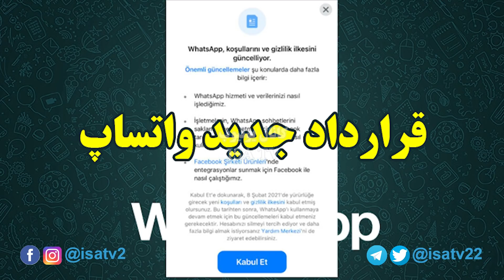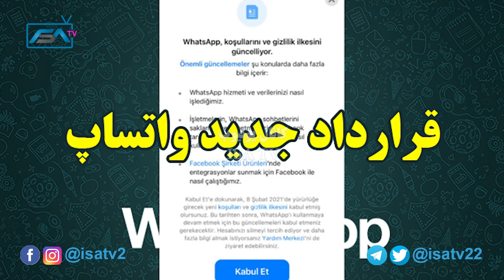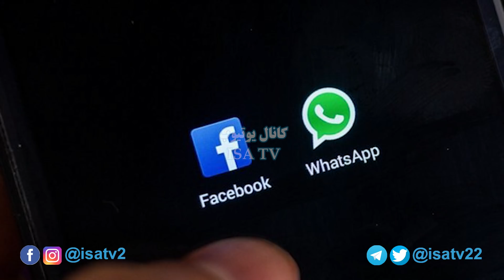واتساپ را هرگز حذف نکن ! - قرارداد جدید واتساپ | ISA TV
آیا واتساپ را حذف کنیم؟
آیا واتساپ اطلاعات ما را به سرقت میبره؟
کدام برنامه را استفاده کنیم ؟

در این ویدیو واتساپ را هرگز حذف نکن ! - قرارداد جدید واتساپ را برای شما توضیح دادیم

👇👇👇 اگه تا حالا در کانال ISA TV عضو نشدین، با کلیک بر روی دکمه subscribe (مشترک شدن) یا کلیک بر روی لینک زیر، در کانال عضو بشین تا همین که کلیپ جدیدی ساختم، یوتیوب به صورت خودکار، شما رو باخبر کنه. (براتون notification می فرسته): 👇👇👇

لطفا چنل مون را سابسکرایب کنید تا جدید ترین ویدیو های میزارم را به زودترین فرصت دریافت کنید ❤️❤️❤️ 👇👇👇